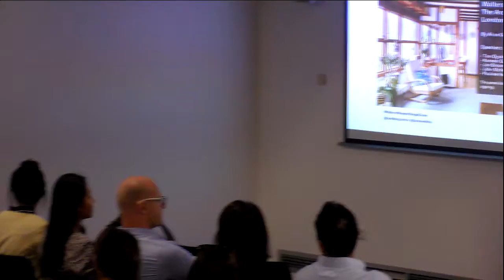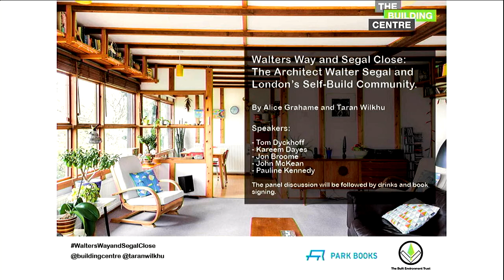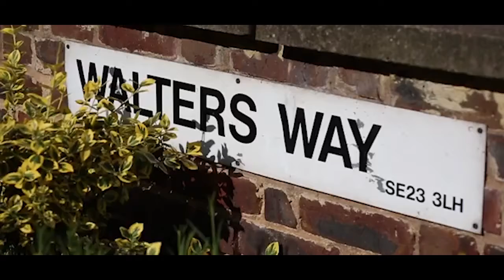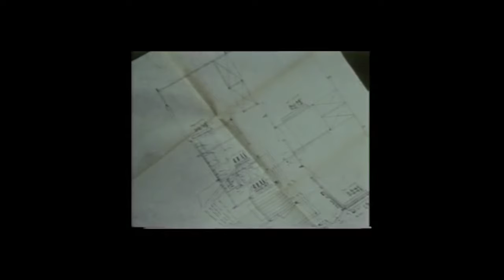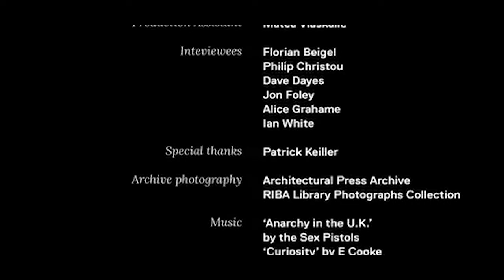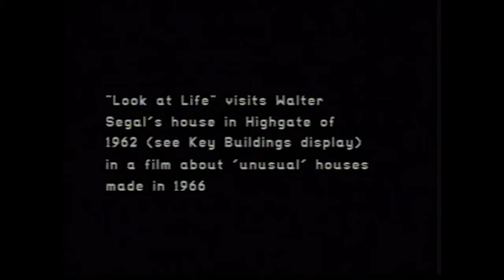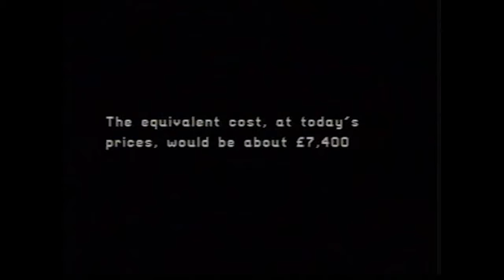Book Launch: Walters Way and Segal Close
The book launch of Walters Way and Segal Close: The Architect Walter Segal and London's Self-Build Community by Alice Grahame and Taran Wilkhu. Joined for a panel discussion (21:39) by Tom Dyckhoff, Kareem Dayes, Jon Broome, John McKean and Pauline Kennedy. With questions from the audience, including Walter Segal's son John who responds to perceptions of his father's alignment with anarchy (35:00).